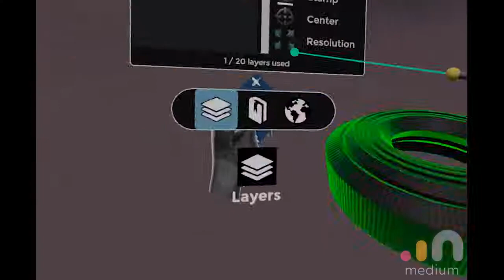VR sculpting a Vehicle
Sculpting in VR with Oculus Medium. Such a blast! :D The total time for this one was around 2 hours.